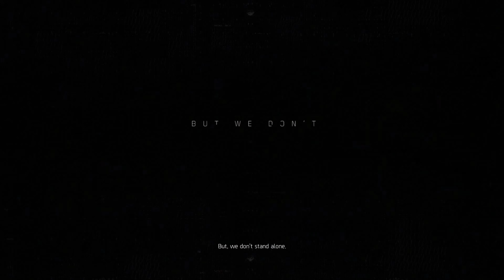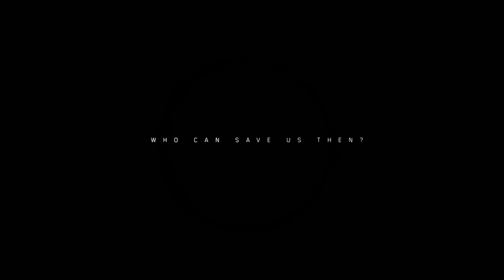The Division 2 Walkthrough Gameplay PART 1 - INTRO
New! The Division 2 gameplay for the Xbox One,PS4,PC will include a walkthrough in 4K 60 fps of the main story,side missions and the dark zone a commentary and review.

Tom Clancy's The Division 2 is an online action role-playing video game developed by Massive Entertainment and published by Ubisoft. The sequel to Tom Clancy's The Division (2016), it is set in a near-future Washington, D.C. in the aftermath of a smallpox pandemic, and follows an agent of the Strategic Homeland Division as they try to rebuild the city.

Washington D.C. is an open world for players to explore. Players can recruit non-playable characters by completing missions and providing supplies to different settlements. Recruiting them unlocks new features, including projects, which are fetch quests that reward players with gear, XP, and blueprints for crafting, which can be accessed in the base of operation, the White House. Upgrading settlements enables their expansion to include more facilities and gives players gameplay benefits such as access to their gear stash or fast travel.Another way to fast travel is to use the safehouses players have discovered. Once a safehouse is discovered, locations of several SHC tech caches would be revealed. Finding them grants players SHC tech cache points, which can be used to unlock new perks that further enhance players' combat performance as well as granting advantages such as XP bonuses. Players can also liberate enemies' control points and call civilian reinforcements to assist in battle,[6] participate in organic events such as stopping public executions and capturing resource convoys,and collect different collectibles including comms, relics and artifacts, and Echoes.Players also encounter different weapon vendors in the game. They can sell trinkets, which are unusable junk items that players had collected, and unwanted gear to them in order to earn E-credits, the game's currency which can used to purchase new weapons, crafting and resetting appearances.